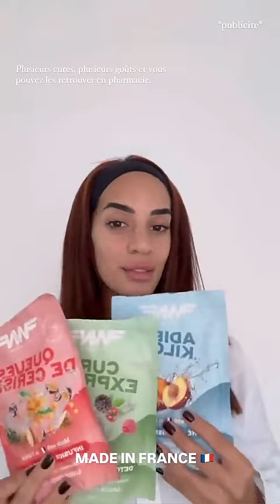MARWA MERAZKA - 24 Septembre 2024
Les amis on se retrouve pour la journée du 24 Septembre 2024 sur notre chaine - Pour retrouver toutes les videos direction : Marwa Merazka